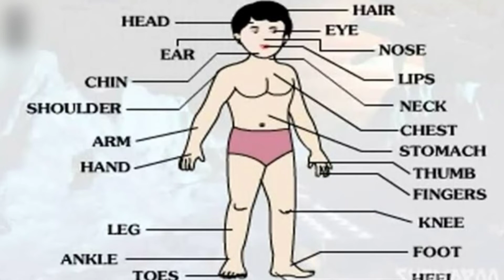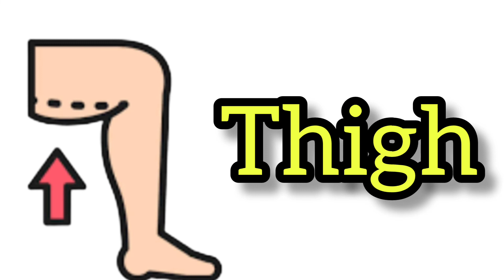External parts of human body for kids. Easy learning.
into your arms song